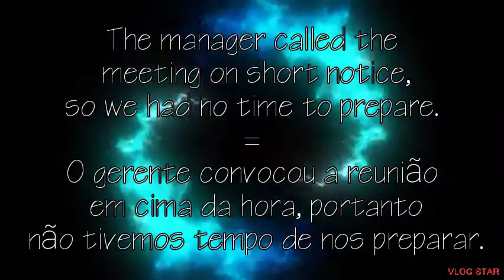On/At Short Notice